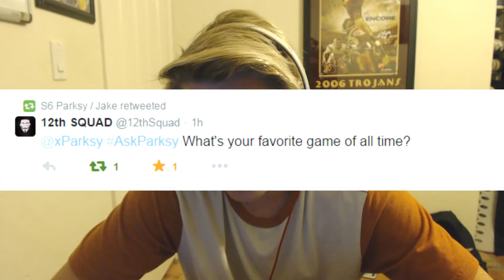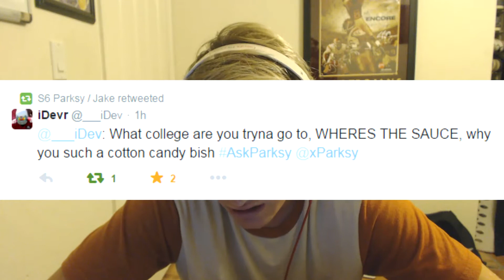Parksy: Q n A #1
I hope you all enjoy sorry you didn't get a typical cut com or the regular cod video that you usually see. Alot of people asked questions and im very happy about it. I love you all and thanks  for the endless support. all i can say is UNREAL.